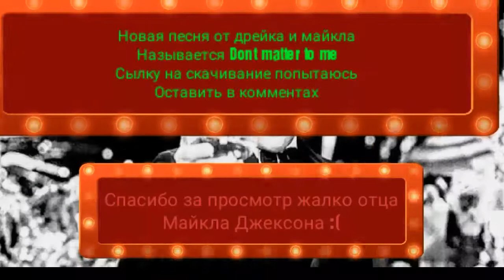Смерть отца Майкла Джексона и Новый трек с Майклом Джексоном?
МайклДжексон Смерть ОтецМайклаДжексона Умер отец майка от рака Поджелудочной Желёзы пёсня с участием Майкла Джексона называется Don't Matter To me Michael Jackson ft Drake а всем Удачи отцу Майкла было 90 лет